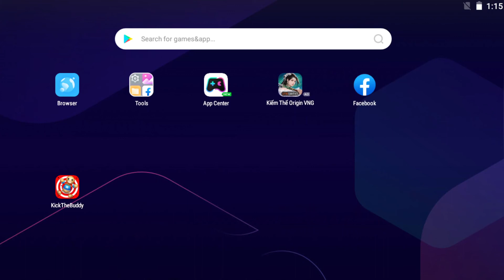Spiness Machine vs The Buddy 🎯 Kick The Buddy NEW 2023🎯